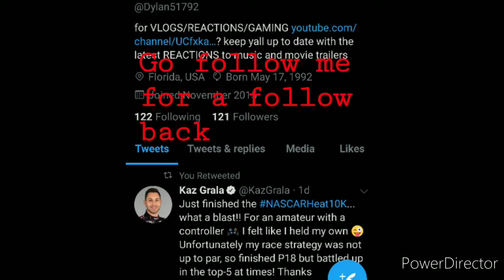BRAKES GAVE OUT WHILE DRIVING